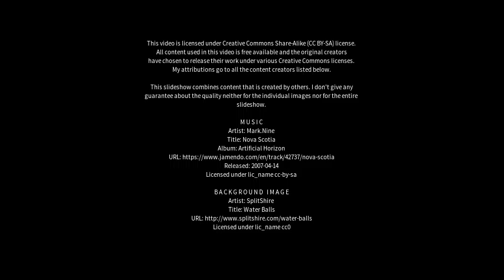Best places to visit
Best places to visit - Baiqi (China) Best places to visit - Slideshows from all over the world - City trips, nature pictures, etc.